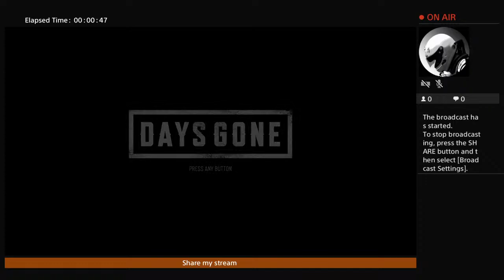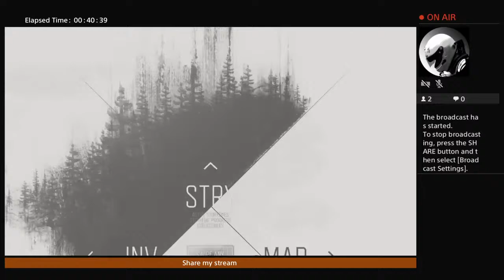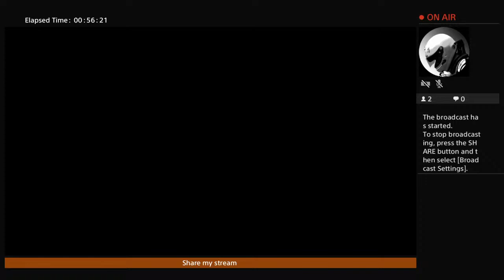Men Sex = Gay